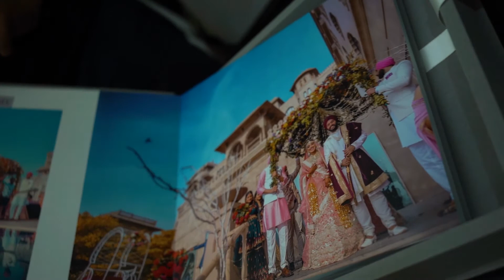Max Media Jabalpur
Welcome to MaxMedia Jabalpur

OUR SERVICES

• Wedding
•Pre-wedding
• Albums karizma
  Photobook luxury combo

Visit our office - Vardhamn tower Russell chowk Jabalpur- 482021

Contact Ankit kourav
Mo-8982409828